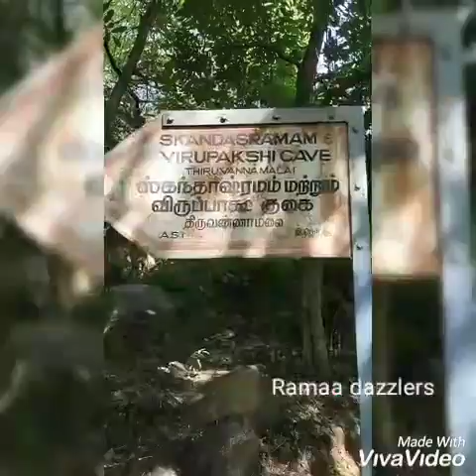Arunachalam # అరుణాచలం శ్రీ రమణ మహర్షి ఆశ్రమం # విరూపాక్ష గుహ # స్కంద ఆశ్రమం Ramaa dazzlers #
In November 2019 we went to Arunachalam.
we circled the mountain by walking without cheppals.
Next Day we visited Sree Ramanasramam and we hike the hill and visited scandasramam and viroopaksha cave, where Sree Ramana Maharishi was in meditation for 7years. I'm very happy to share this with you all.
Thanqqq 🙏🙏